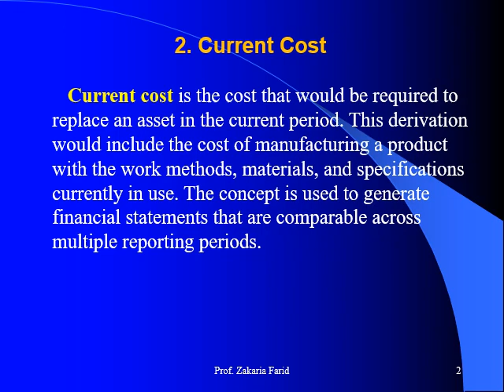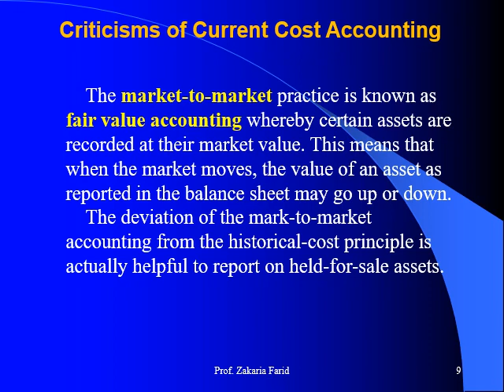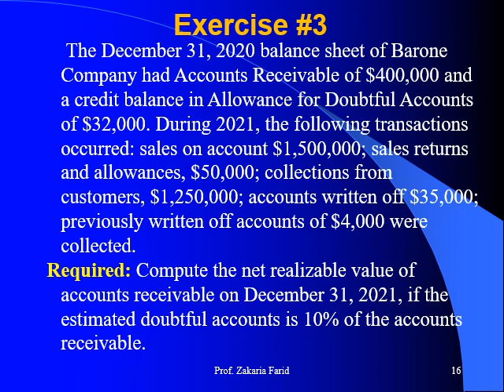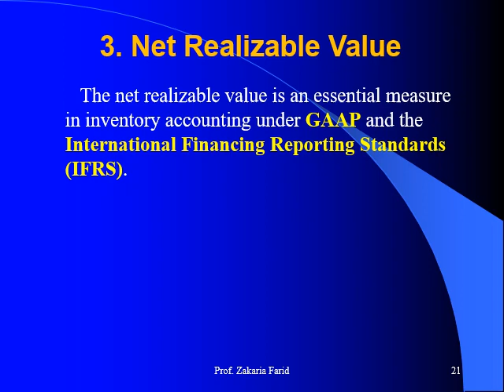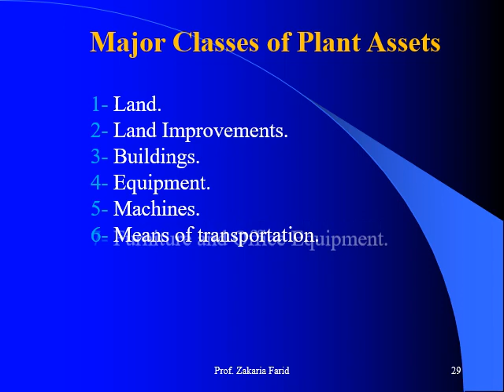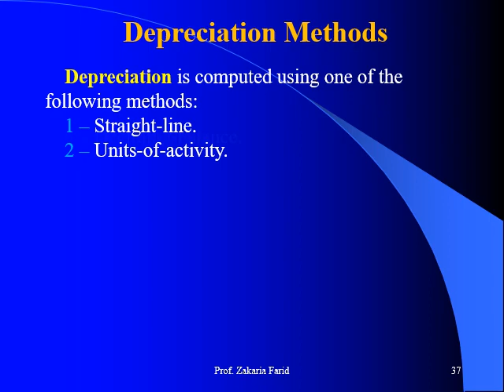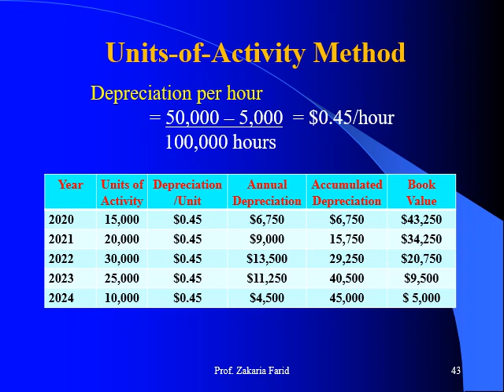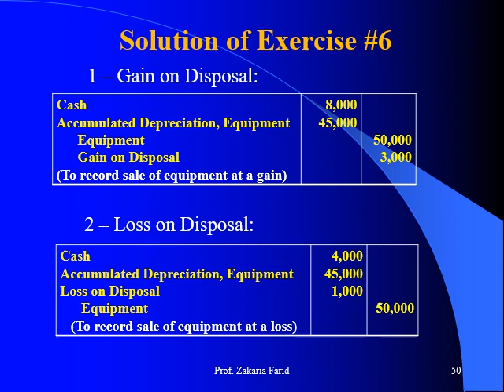تخصص التمويل والاستثمار (1&2) - دراسات متقدمة في محاسبة المالية - أ.د/ زكريا فريد